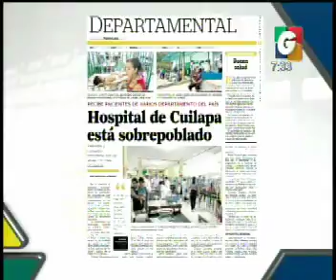vlm 1 27062013 8 iPhone